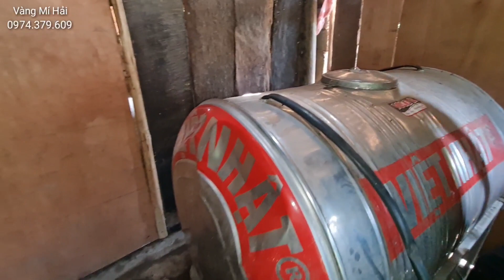Em Lử Chân Bị Liệt Liên Tiếp Nhận Quà Khủng Và Bữa Cơm Tại Nhà Em Chứ Trưởng Xóm